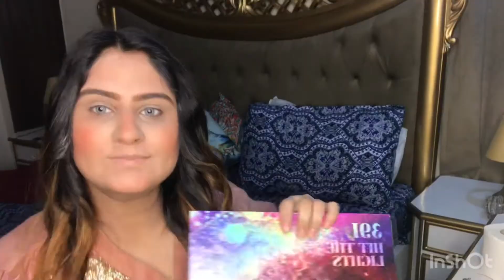NEW YEAR PARTY 🎉 😍Rat 12 bjy fireworks birthday celebration 🎉🥳🥳🥳 |Hina’s Lifestyle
Assalam u alaiqum everyone
Kesy hain ap sb